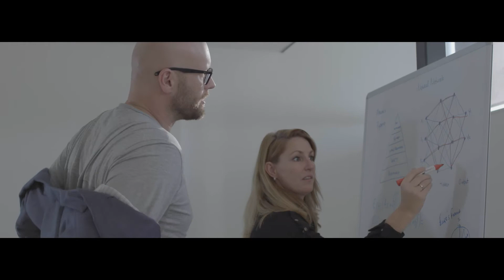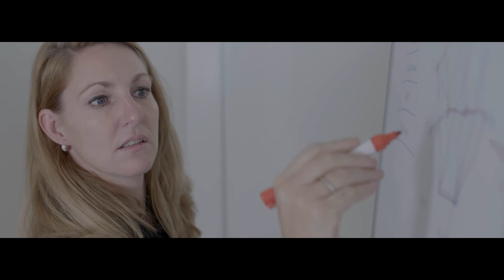Looking To Work On AI & Robotics? | Cognizant Digital Operations | Cognizant Careers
We at Cognizant Digtal Operations take care of our clients' business processes, outsourcing solutions, projects in advanced robotics and Artificial Intelligence. If that's what turns you on, well, this is where you belong.